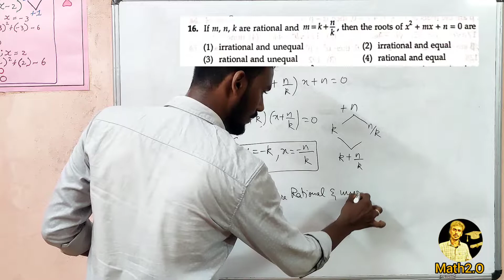IIT JEE Quadratic Equations part16, very simple and clear cut explanation by NandhaPrashanth